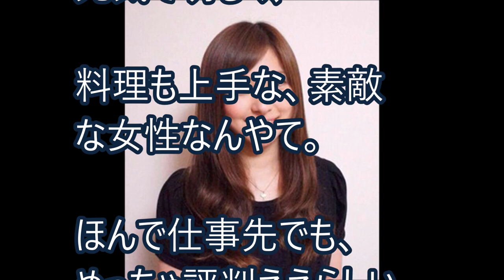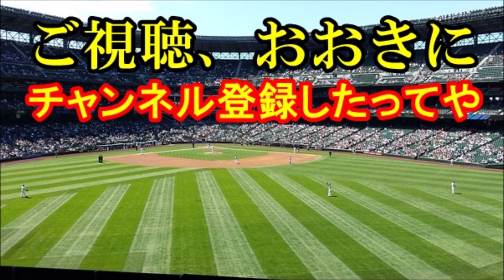【カープ】大瀬良大地、結婚おめでとう！野球と人生の大先輩が、貴重な助言をくれはったで【これが野球や！】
大瀬良大地投手が結婚やて！
こんなきれいな女性と結ばれるなんて、幸せもんやな。
おめでとう！

最新ニュース : 浅田真由、広島・大瀬良大地と結婚発表「リーグ４連覇、日本一に向けて陰ながら支えていきたい」

【広島東洋カープ】年俸ランキング2019「全選手契約更改」鈴木誠也、菊池、大瀬良など

中畑清が長野久義の広島移籍に放った一言に一同衝撃…会沢翼や大瀬良大地らカープ選手や村田修一コーチのコメントも！

大瀬良ファン必見！いや・・・これ見たらファンになっちゃいますw